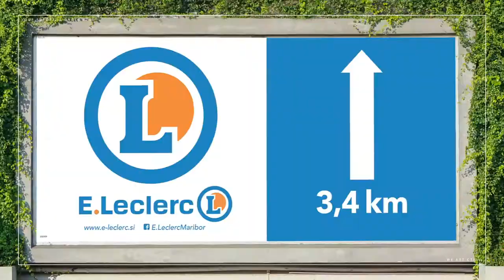Creative crew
Video made by ctrl.media